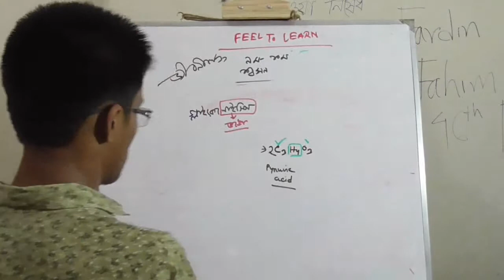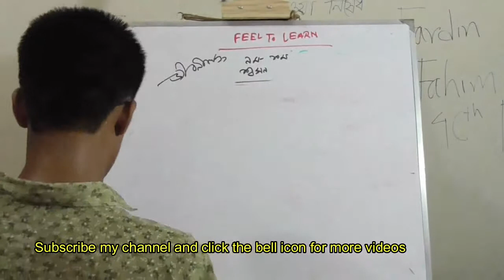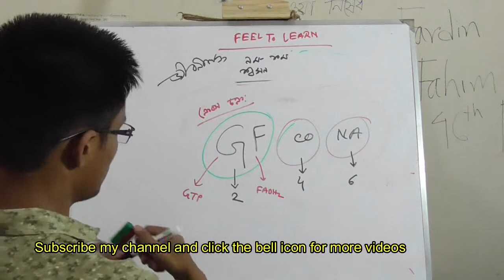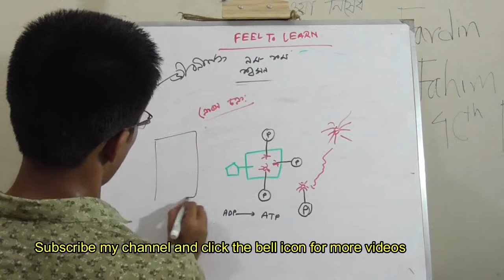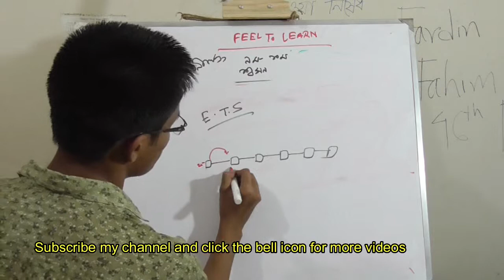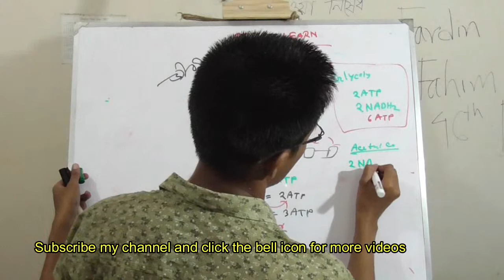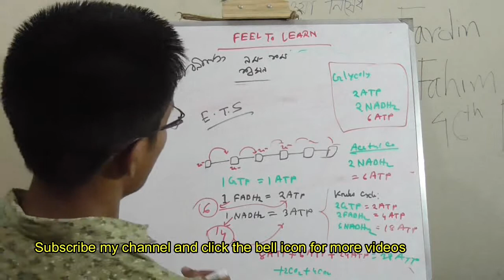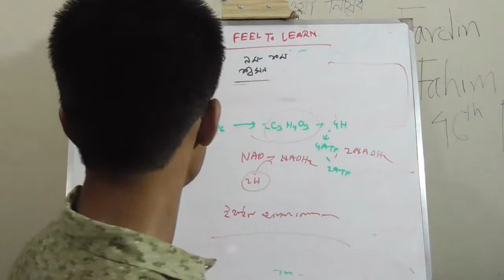জীবনীশক্তিঃ১০.শ্বসন; অ্যাসিটাইল কো, ক্রেবস চক্র 10.respiration acetyl coa crebs cycle